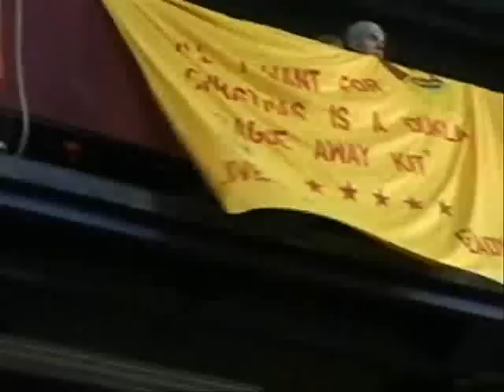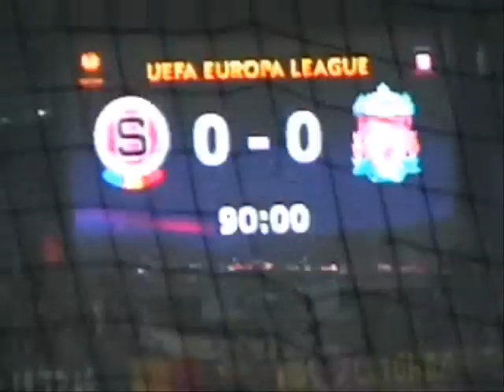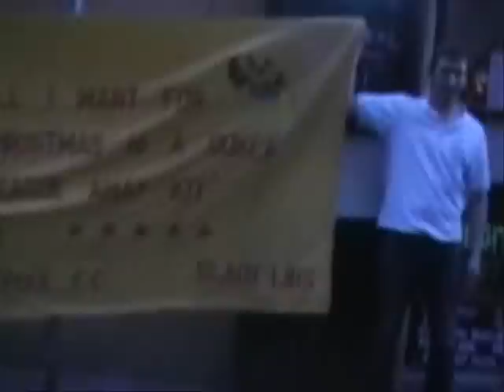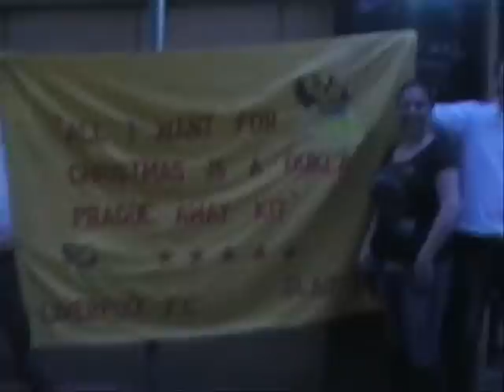Glady Libs - Pivo'd in Prague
Sparta Prague away